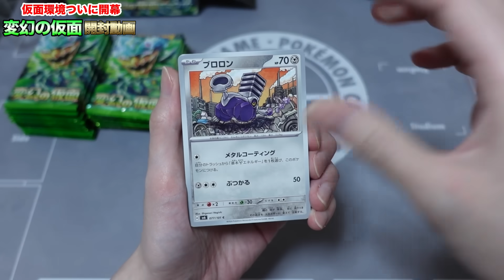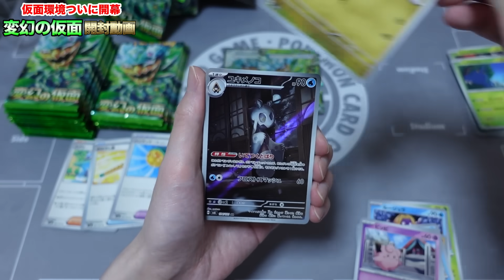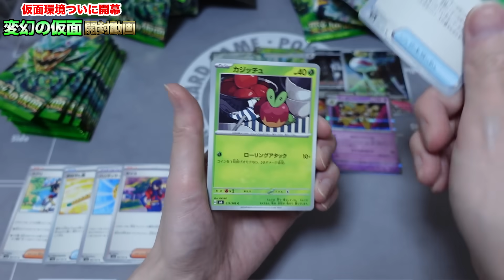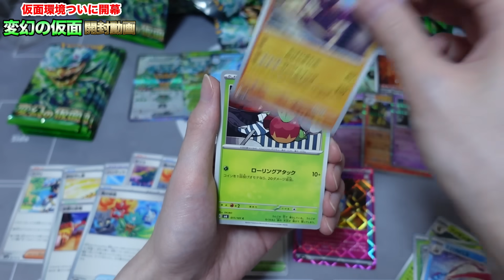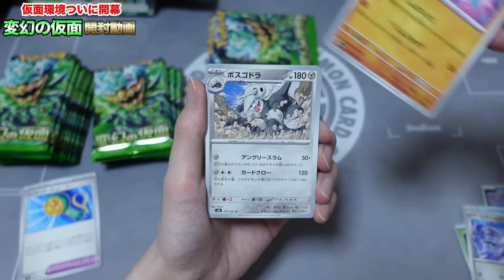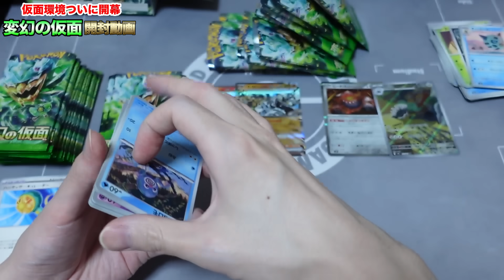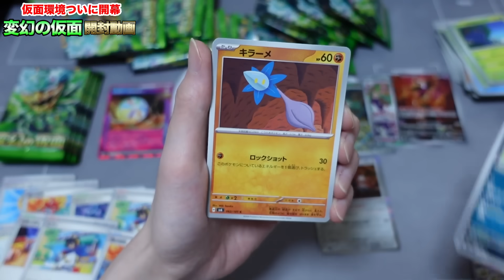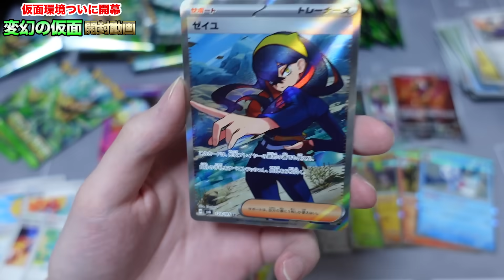【ポケカ開封】レガシーエネか、レガシーエネ以外か【変幻の仮面】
ありえん時間無さすぎて、2時間寝る→起きる→2時間寝る→起きるみたいなんを1日に何回も繰り返す生活を送り続けた結果、なんか顔の脂が減ってサラサラになってきたような気がする。
本日の誤植：キチチギス、ミステリーボックス

【メンバーシップ登録】※現在活動頻度低めです※
1.専用Discordサーバーでのポケカフリー対戦、雑談等
2.不定期で配信